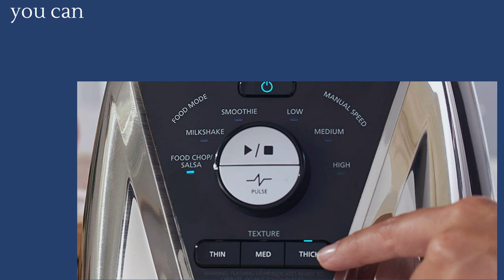Oster BLSTTS-CB2-000 Pro Blender with Texture Select Settings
Oster BLSTTS-CB2-000 Pro Blender with Texture Select Settings, 2 Blend-N-Go Cups and Tritan Jar, 64 Ounces, Brushed Nickel & 2-Slice Toaster with Advanced Toast Technology, Stainless Steel